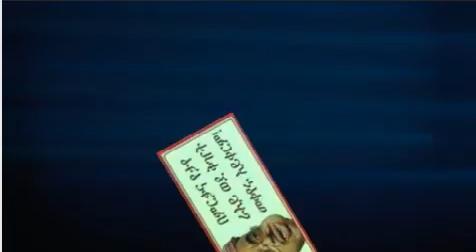Ethiopian New Amharic Music